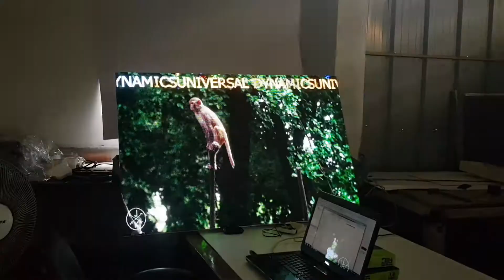LED video display assembled with HD C15C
LED Video wall with HD C15C and R508 receiving cards, Qiangli P3 LED modules, Aluminium frame